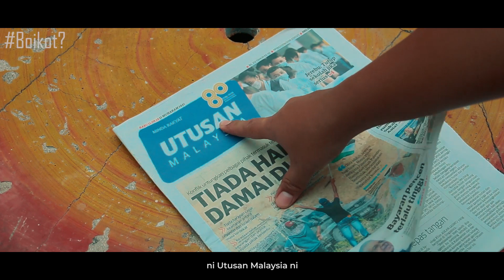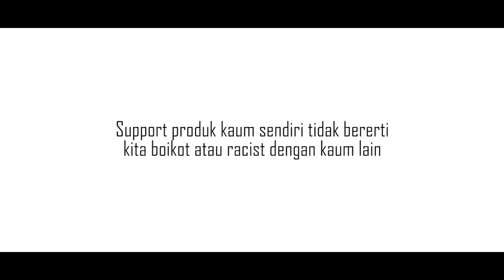SUPPORT TAK BERERTI BOIKOT!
KITA SUPPORT PRODUK KAUM KITA BUKAN BEERTI BOIKOT KAUM LAIN!

Orang yang suka mengapi-apikan isu perkauman ni lah yang patut diboikot sebenarnya

SHARE BAGI SEMUA TERASA

Follow FB kami sebab shortfilm akan publish di sini sahaja lepas ni